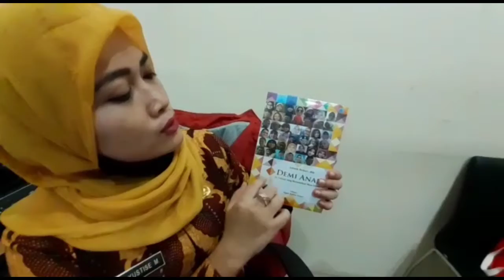Buku Demi Anak yang membuat aku sesenggukan saat mengeditnya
Ada 41 penulis yang membuat karya bagus